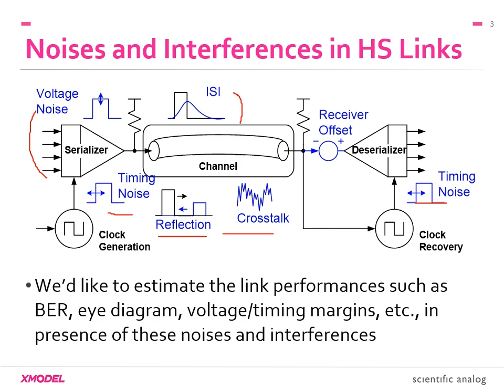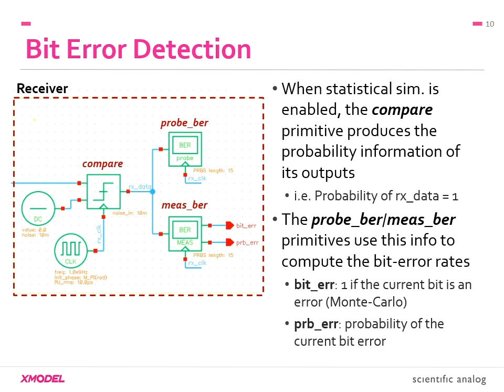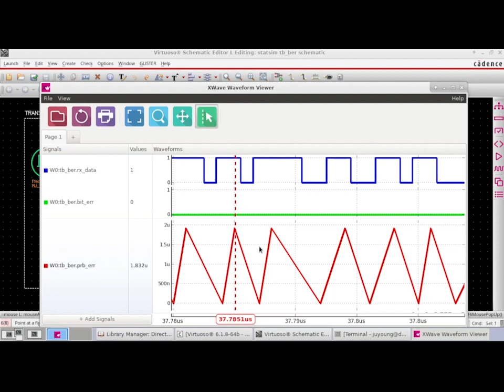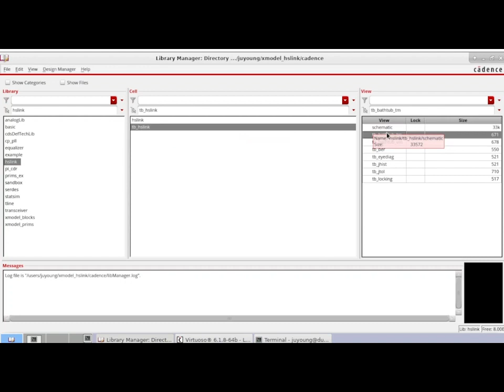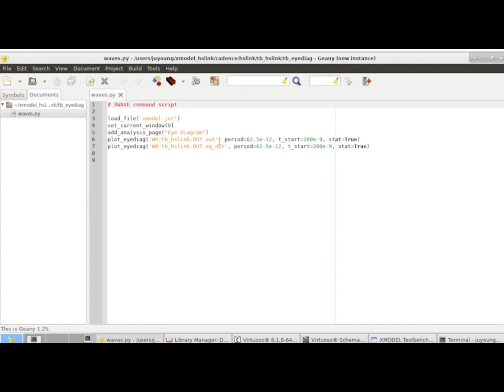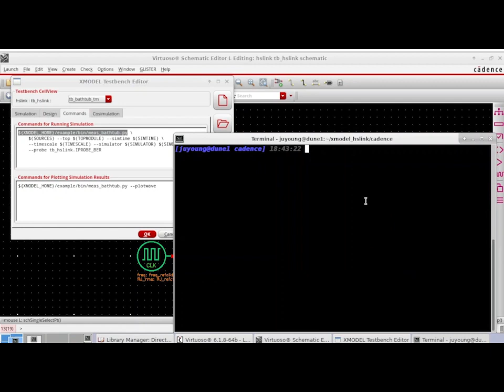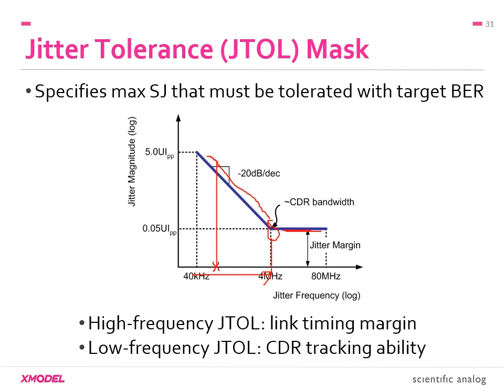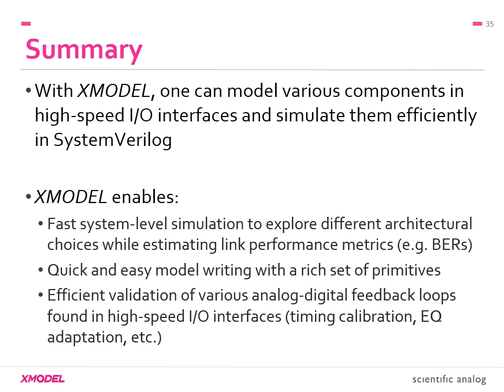lect09 hslink ber